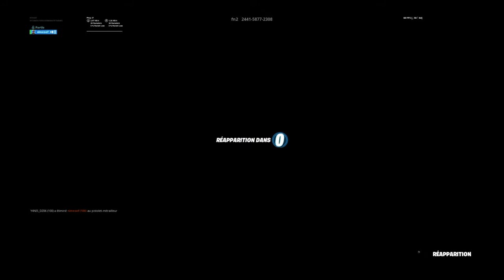Clip je mais des gro noscope